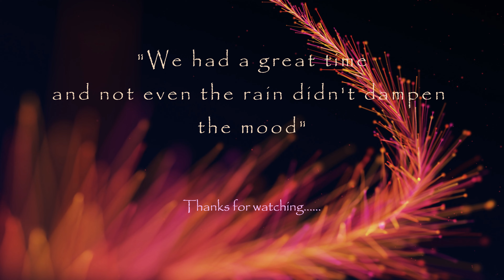Hilliers Gardens Light Trail November 2022